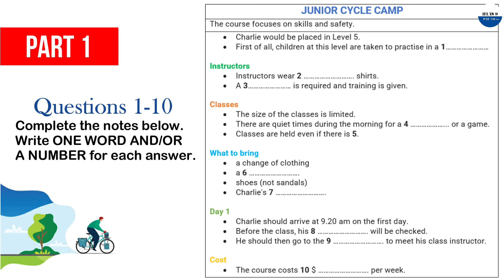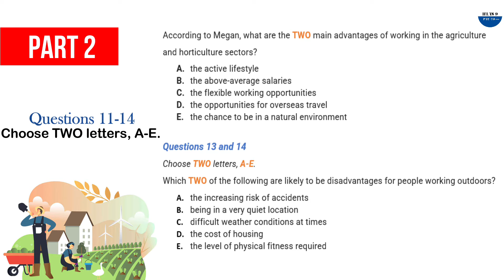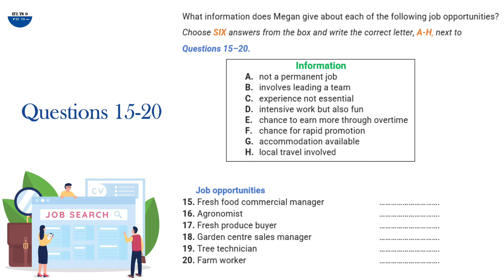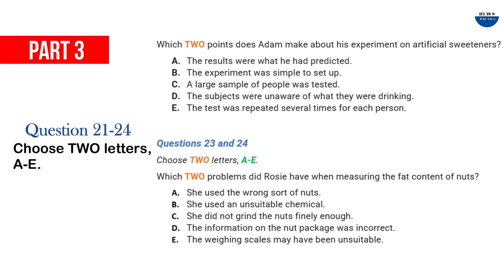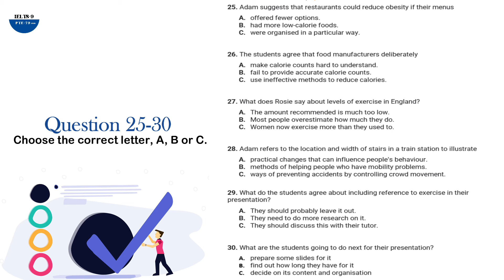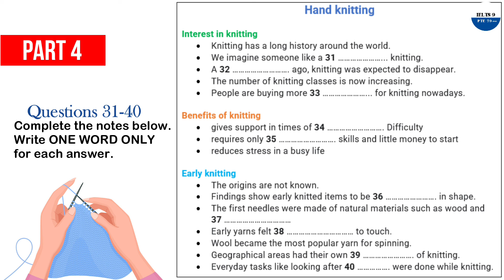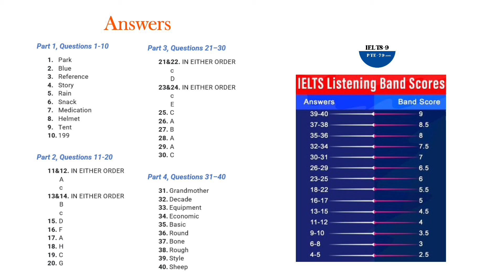IELTS 16 Listening Test 3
Hello friends, This is a series of Cambridge listening practice test in an Ultra HD 14 quality audio. Answers are given at the end of the test.

This test includes topics as follows
0:04 - Section 1 Question 1-10
7:37 - Section 2 Question 11-14
10:35 - Question 15-20
14:26 - Section 3 Question 21-24
16:42 - Question 25-30
21:17 - Section 4 Question 31-40
29:49 - Answers and Band score

The IELTS Listening Test IELTS Candidate DO Listen TEST TO IMPROVE YOUR SKILLS :- You will be given time to read through the questions before you listen. You will hear each recording of the listening test only once.

Cambridge 16 IELTS LISTENING TEST 4 IELTS 16 listening test 4
 Cambridge 16 IELTS listening test 3
IELTS Cambridge 16 Listening test 1 with answers